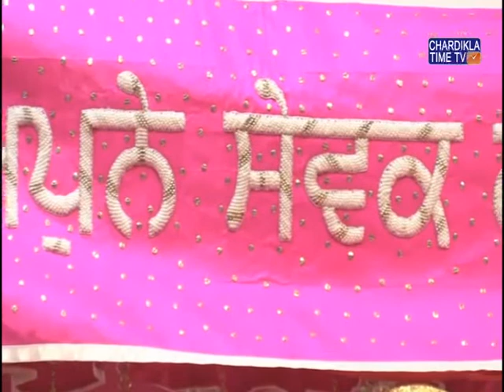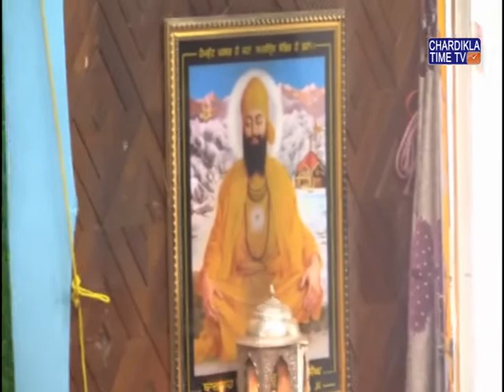Kirtan | Gurudwara Sri Hemkunt Sahib | Live | 24 June 2017